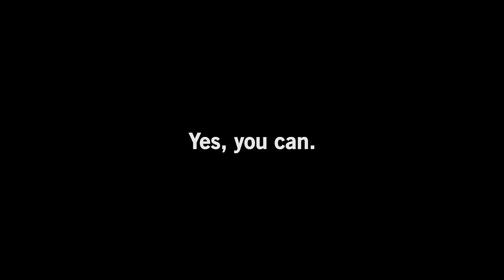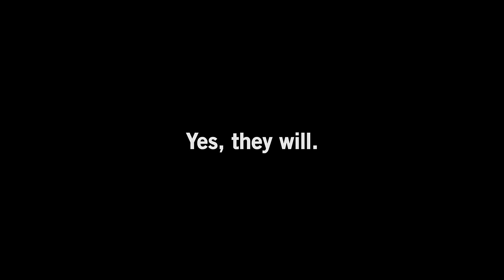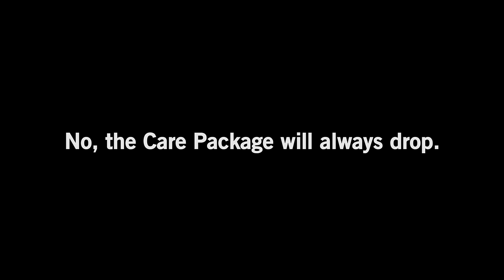Let's Test Black Ops III | Stayin' A.H.I.V.E.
Post your questions in the comments below, and we'll put them to the test!

More information about this video:

GAME
Call of Duty: Black Ops III

MUSIC
"95 Smooth" by Norwegian_Blue